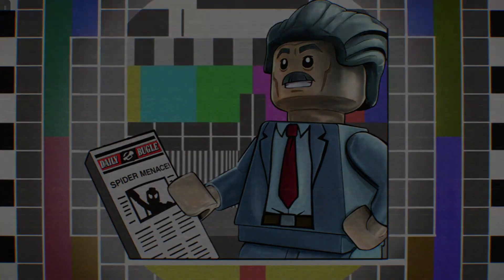Welcome to the Dungeon of Doom! | LEGO Marvel Superheroes 2 | Castle Hassle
The complete Castle Hassle level in LEGO Marvel SuperHeroes 2 where Captain America, Captain Avalon, Doctor Strange, Groot, Gamora, and Star-Lord take on the Black Knight and The Enchantress in the Dungeon of Doom!